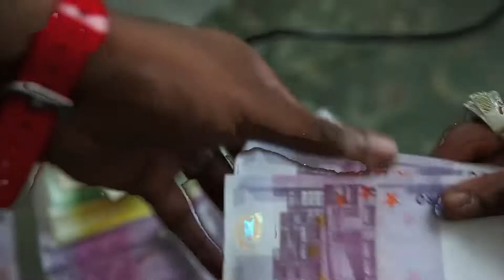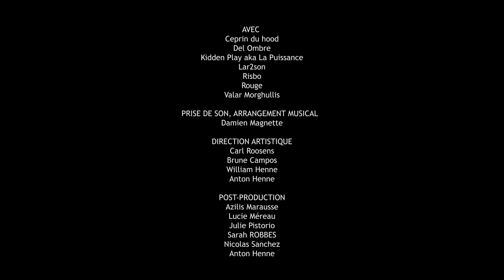MURMUZIEK _ VOTEZ POUR MOI (clip)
Murmuziek_premier extrait_sortie album le 9 novembre !!!

Clip réalisé et produit dans le cadre des ateliers MURMUZIEK à la prison de Forest (Bruxelles_BE) avec ZOROBABEL.

MURMUZIEK est un collectif de musique et créations sonores qui créé et enregistre au sein de la prison de Forest. Tous les sons, toutes les chansons ont été réalisé à base de voix avec juste deux micros et un ordinateur.

- Textes: Bmador Grace, Unimployd Black Astronout, Pak Pak, Joe Bob, Moha YZ et tous les gars qui sont passés par l'atelier.
- Instrumentales vocales: Bmador Grace, Unimployd Black Astronout, Pak Pak, Joe Bob, Moha YZ, Carl, Brune, Damien.
- Réalisation, production, post-production du clip: Zorobabel : Anton Henne, William Henne, Carl Roosens et les stagiaires Arnaud Verschuere, Élise Delcommune, Amandine Maes, Zinia Scorier & Joséphine Verbrugge
- Arrangements et sound design: Damien Magnette.
- mixage et mastering: Ludovic Sirtaine
- Coordination de Murmuziek: Barbara Decloux, Centre Culturel Jacques Franck.
- Coordination avec la prison de Forest: Marie-Claude Borré pour le Service Laïque d'Aide aux Justiciables et aux Victimes.
- Enregistré à la prison de Forest entre décembre 2018 et août 2019.

- MURMUZIEK.bandcamp.com

MURMUZIEK est né d’un partenariat entre le Centre Culturel Jacques Franck (Saint-Gilles) et le Service Laïque d’Aide aux Justiciables et aux Victimes (SLAJ-V asbl) et a été rendu possible grâce au précieux soutien du Ministère de la Fédération Wallonie-Bruxelles, Administration générale Maisons de justice ainsi que le Conseil de la Musique.

Nous remercions également tous nos partenaires dans cette aventure: Zorobabel, Le BRASS_Centre culturel de Forest, le PointCulture de Bruxelles, le Conseil de la Musique, la Biblif_bibliothèque de Forest, Radio Moskou.

Un énorme merci à tous les gars qui ont participé à Murmuziek. Nous tenons également à remercier le personnel de la prison de Forest ainsi que sa direction pour à sa bienveillance par rapport à ce projet.